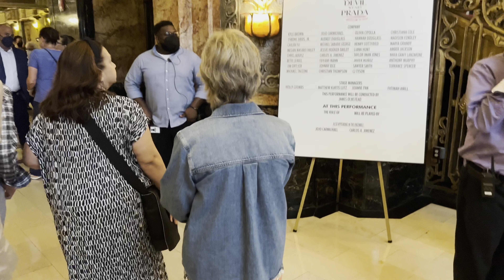The Devil Wears Prada: The Musical (OPENING NIGHT VLOG)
Come with me as I attend the opening night  of the Pre-Broadway tryout of The Devil Wears Prada. The show in playing in Chicago at the James M. Nederlander Theatre until August 21st!